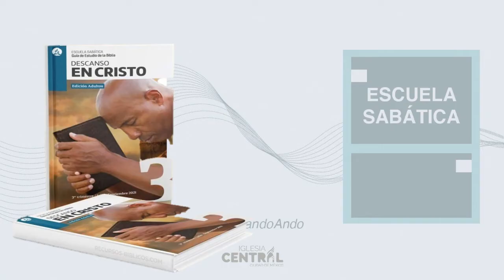Estudiando ANDO sábado 14 agosto 2021